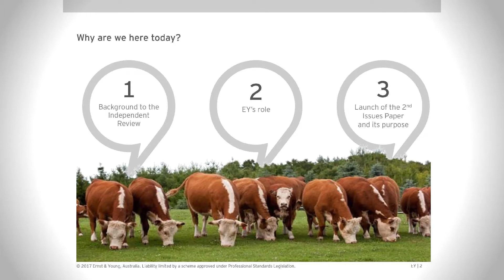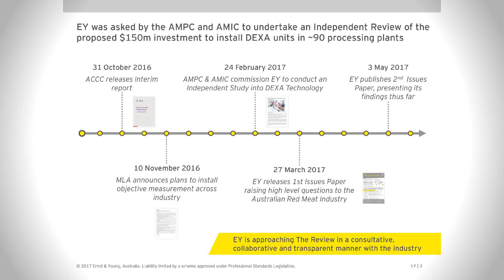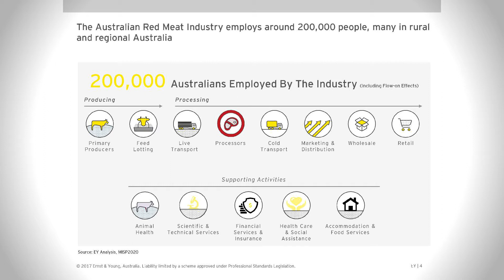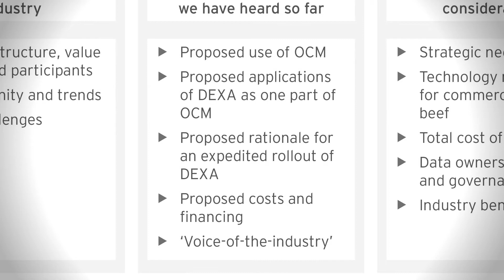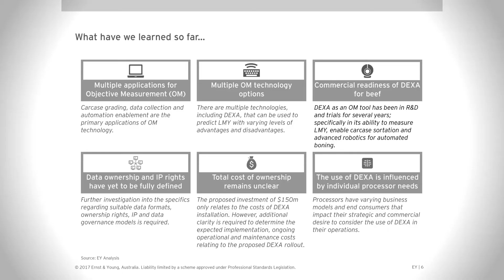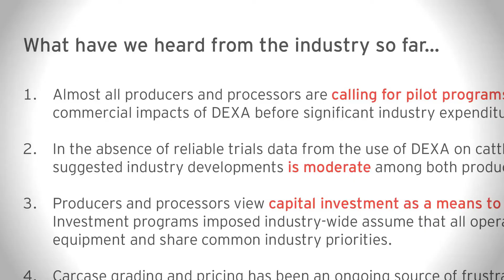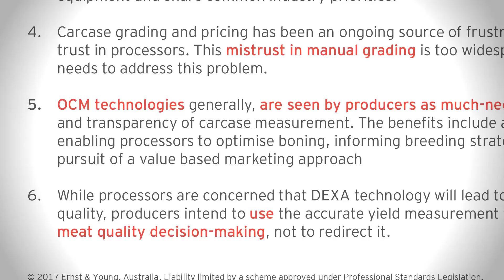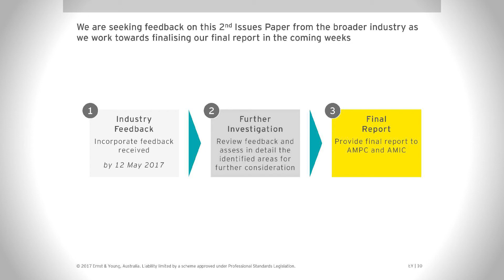EY launch 2nd Issues Paper 3 May 2017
EY partner, Andrew Metcalfe, presents the second Issues Paper which has been developed after substantive engagement with red meat industry stakeholders including producers and processors, both large and small, various peak industry councils, providers of objective carcase measurement (OCM) technology and other interested parties.

This second issues paper precedes the final report which will ultimately provide analysis and recommendations on whether investment in DEXA technology is a prudent operational and commercial decision for processors.